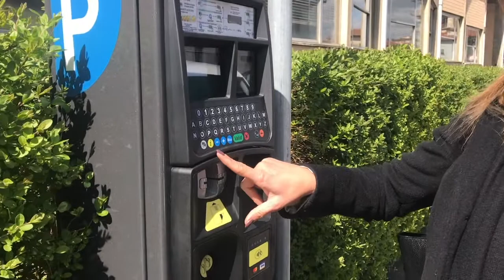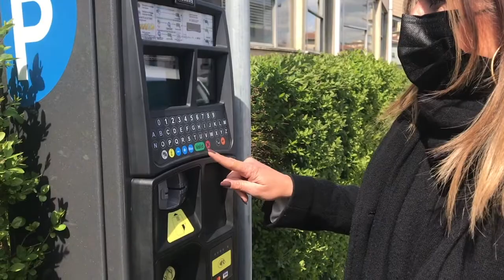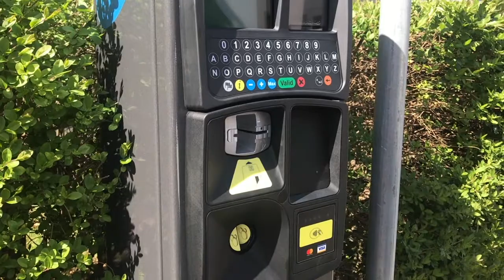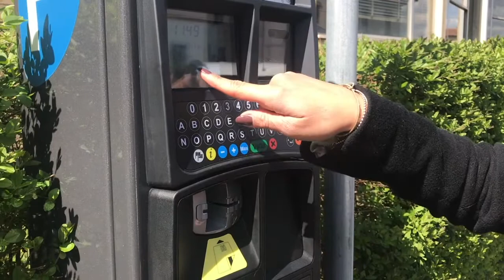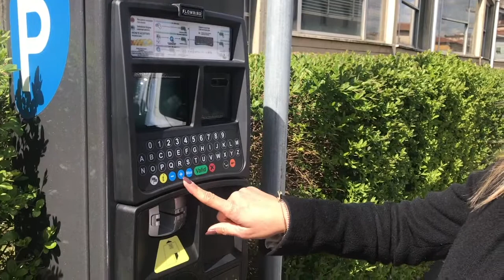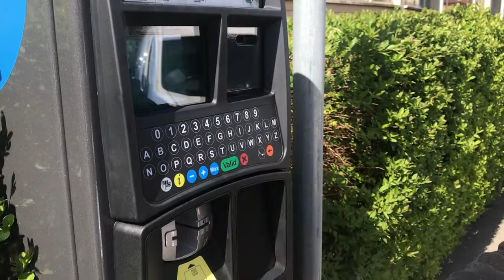SGV informa parcometri